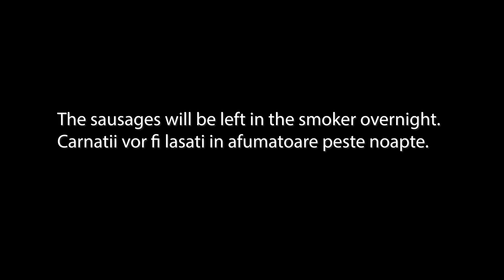CHRISTMAS IN BUCOVINA: "Pig Slaughter" a Tradition Passed From Father to Son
Slaughtering the pig is one of the oldest Romanian Christmas traditions. This custom involves butchering a pig and preparing it to be served by all family members. The tradition is distinguished by its specific stages, each stage being associated with a certain activity, such as preparing the fire, wood, butchering the pig, preparing the products after tempering and serving the meal in the family. Above you can see a whole clip that presents this Romanian custom and traditions in Bucovina.
Cutting the pig consists of several stages. The first step is cleaning the pig, which includes removing the hair by burning. The next step is gutting and dividing the pig in half. After that, it is sectioned into smaller pieces, such as thighs, hips, ribs and legs. Each piece of meat can be further cut into smaller pieces to be prepared more easily.
Pork sausages are a variety of pork preparations, seasoned and flavored with various ingredients. They are very popular both in Romania and in Eastern Europe, because they offer a tasty snack, easy to prepare and relatively cheap. They can also be filled with various ingredients or used in stews or soups.
Of course, other dishes are also made such as caltaboș or chisca, drum, greaves, bacon and many other traditional Romanian dishes.